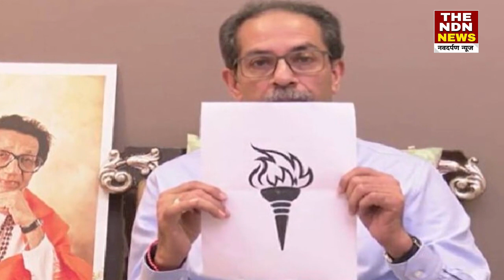Maharashtra : Devendra Fadnavis - Uddhav मुलाकात से घबराया Shinde गुट, आई सफाई I The NDN News I